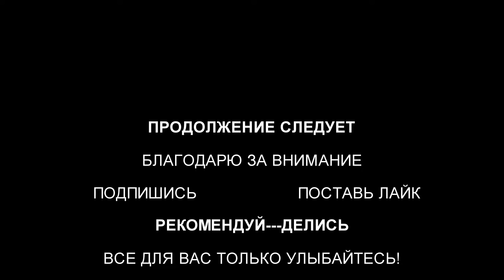Мотивация от детей, спортплощадка действуй, жизнь одна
Помощь на развития ЮТУБ-КАНАЛА
Карта Тинькофф Банк - 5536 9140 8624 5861